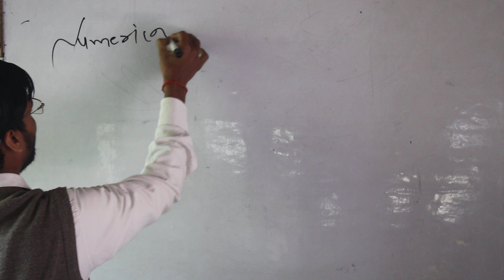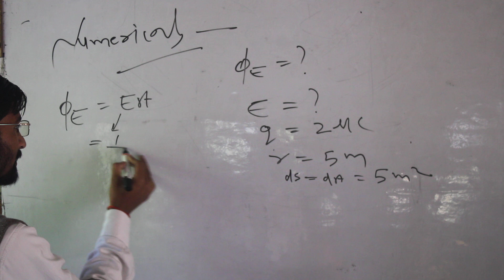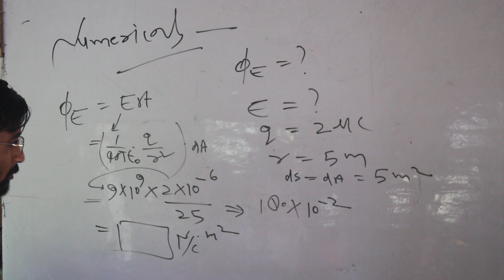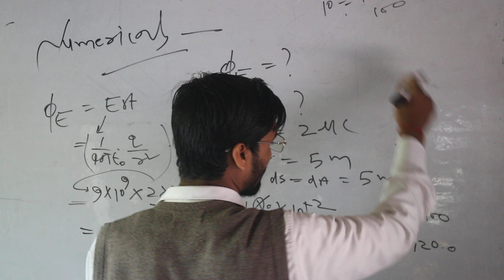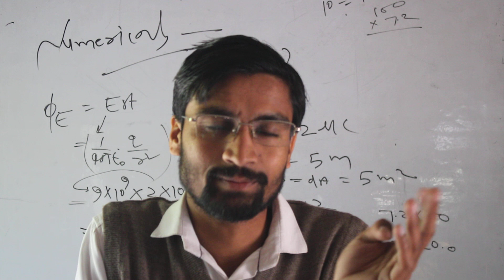10th physics solutions lll Numerical questions lll solve this questions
To more visit.

Mindedexpert Institute
IIT/JEE NEET B.Sc. Bank Railway SSC NDA SCRA etc.
Live classes/video lecture/test series/Lecture wise notes/topic wise/DPS & Much more on Mindedexpert (ME) app.